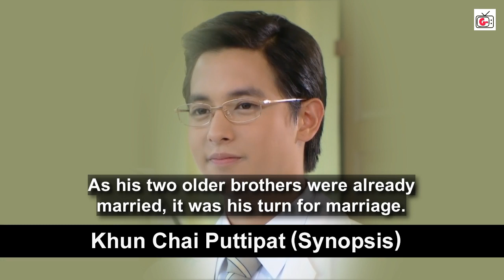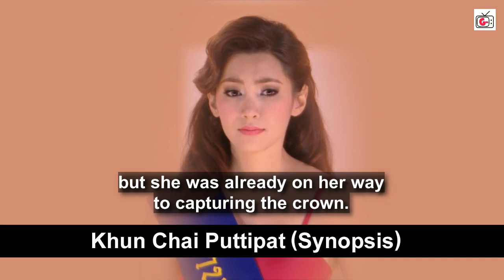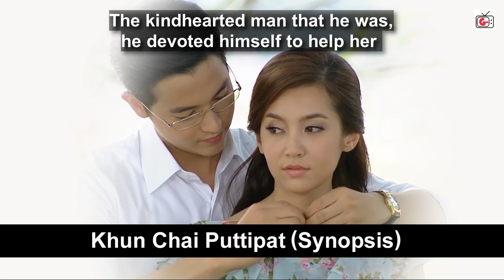Fake Marriage Thai Drama - Khun Chai Puttipat (Suparburoot Jutathep Series) | James & Bella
Synopsis and review of a must watch and highly recommended thriller, romance, fake or contract marriage Period Thai Drama, Khun Chai Puttipat. This is the popular part 3 of the 5-part Suparburoot Jutathep (The Five Brothers) Thai Series starring the well-received Koo Jin or on-screen couple James Jirayu and Bella Ranee Campen.

This is the first drama series of James and Bella. Their second lakorn, as mentioned at the end of the video, was also a popular one.

Timestamps:
0:31 Synopsis
5:07 Review

You can share your thoughts about this Thai Series in the comment section below!